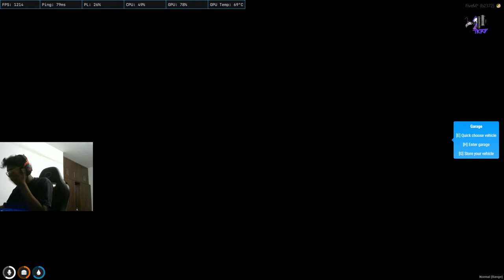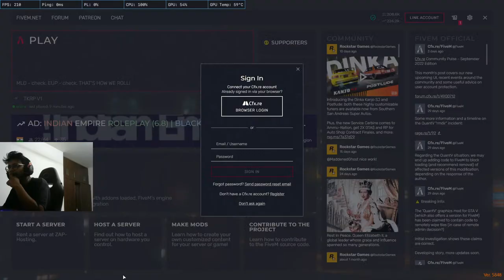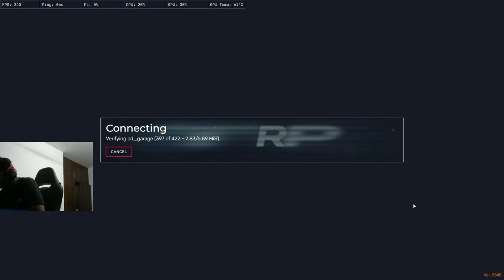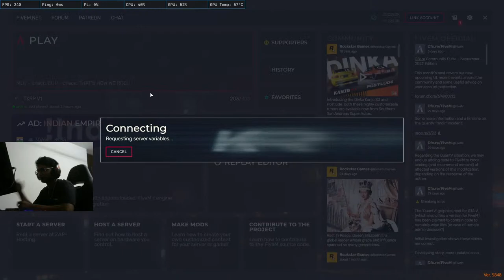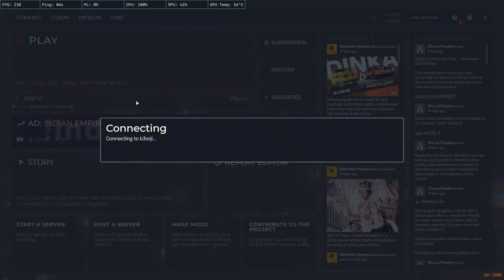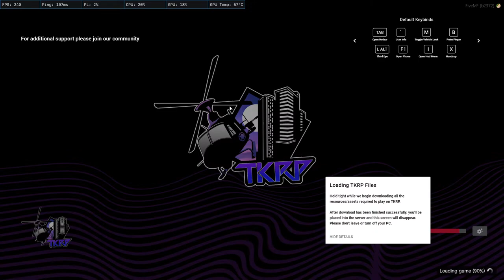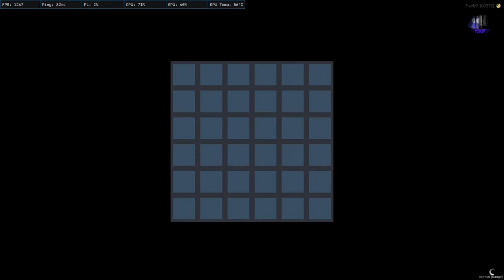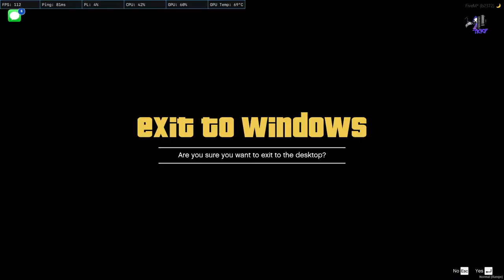TOP G PLAYS GTA 5 TKRP - LOVE ONLY NO HATE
A multi national organisation which was originally created by two superstars

Mathew 'MindfuQ' Saju - Sree 'FUZE' Hari